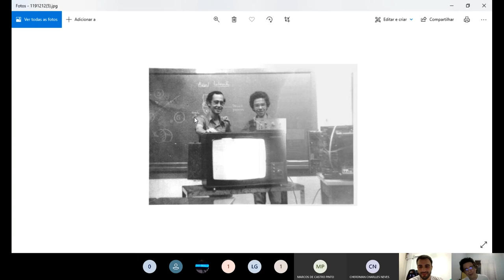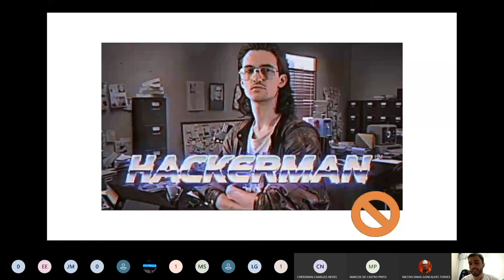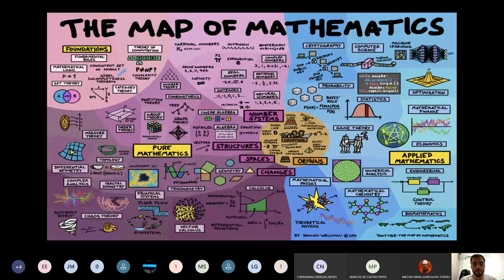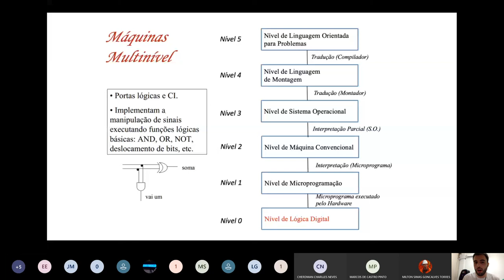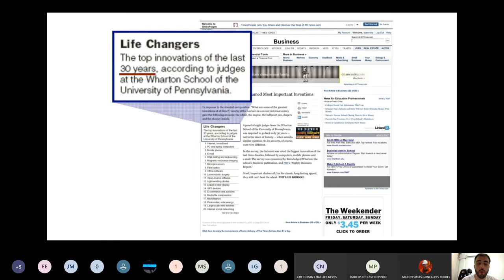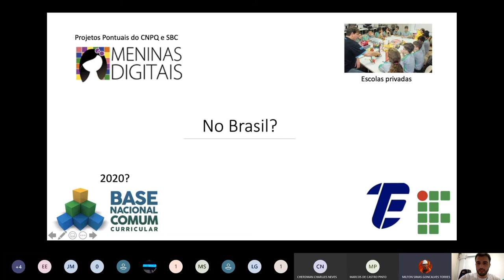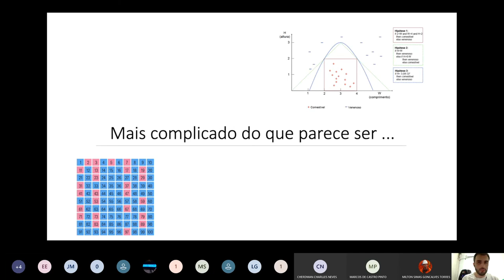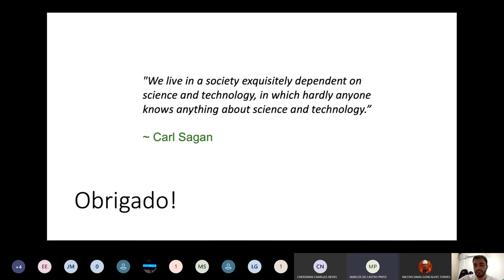Explicando a Ciência da Computação para Técnicos em Eletrônica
Apresentação "Explicando a Ciência da Computação para Técnicos em Eletrônica” realizada pelo ex-aluno do curso técnico de eletrônica Filipe Braida, atual professor do curso de Ciência da Computação da Universidade Federal Rural do Rio de Janeiro em 29 de Julho de 2020